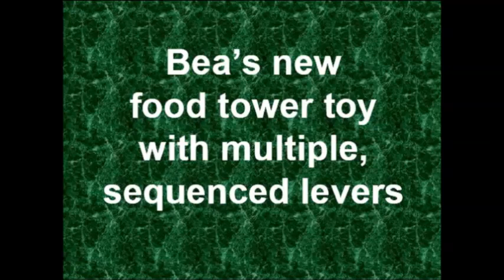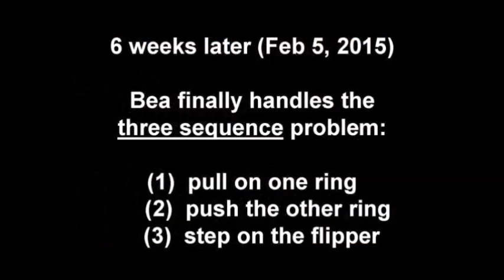Lady Beatryce Swyft understands complex food treat game (Pembroke Welsh Corgi)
Lady Beatryce Swyft understands complex food treat tower game
(Pembroke Welsh Corgi - 5 yr, 4 mos old)